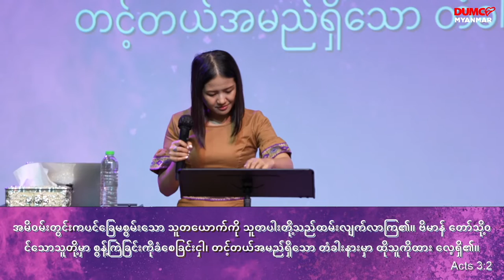မျှော်လင့်ချက်ကြီးကြီးမားမားထားပါ | Sayama Ah Yang Sep 4, 2022